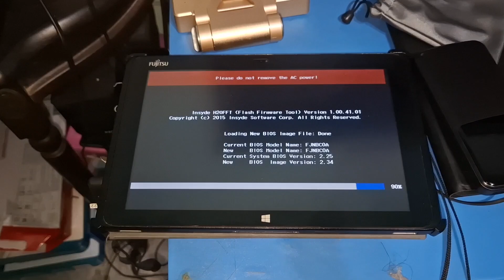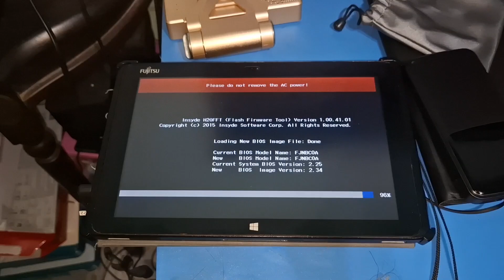Fujitsu Arrows Tab Q506 BIOS Update